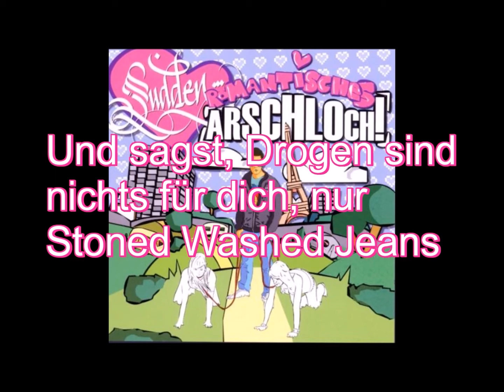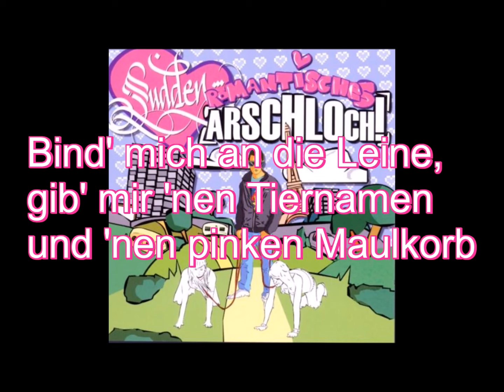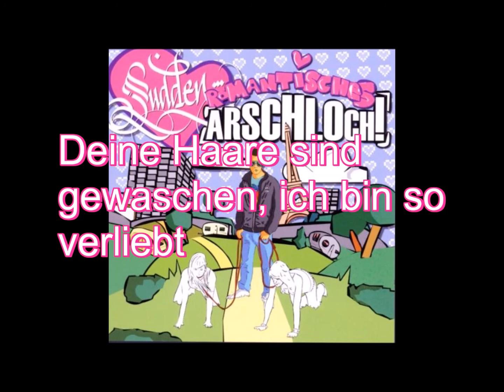Sudden - Trailerpark Baby (Lyrics)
Sudden - Trailerpark Baby aus dem Album Romantisches Arschloch. Alle Rechte liegen bei Sudden und dem Label Trailerpark.